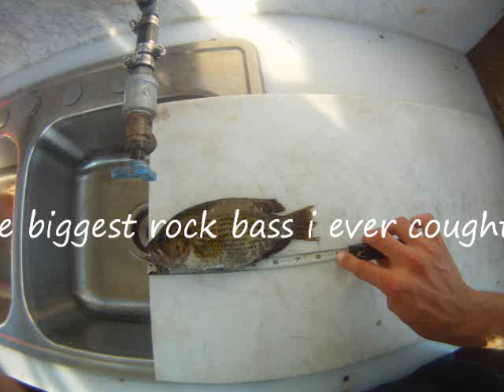the biggest rock bass i ever cought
this fish was cought up in ontario